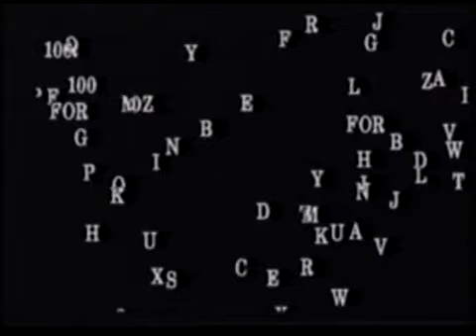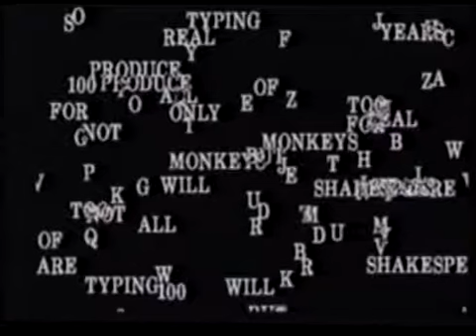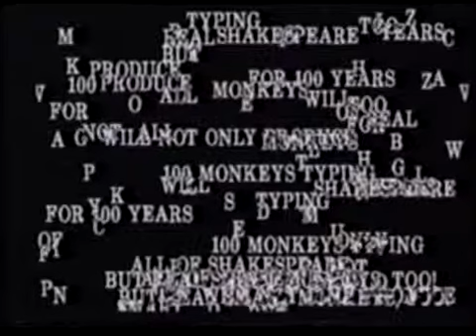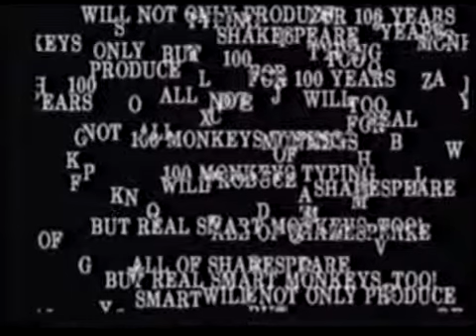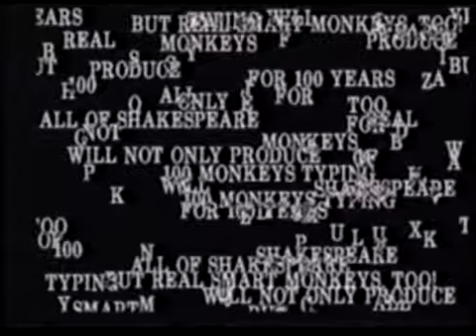TWO from TWO SOLO INTERACTIONS 1996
This piece was made with Jim Binkley's DOS based graphics and sound program PIP on a 286 laptop in the mid-90s.  What I especially like about this piece is that the graphics and percussion sounds form a score for my voice performance.  I'm steering the process which makes the graphics and percussion sounds in a progression from letters to words to phrases, but I don't know the details of what the program will display on the screen or play.  While I'm performing, I'm also trying to read and perform in real time based on what is displayed and played.  It's a pretty dizzy making process.  The source phrase is "100 monkeys typing for 100 years will not only produce all of Shakespeare, but very smart monkeys too." This piece was first performed at the Australian National University in mid-late 1996, and recorded in the studios there a few days later.